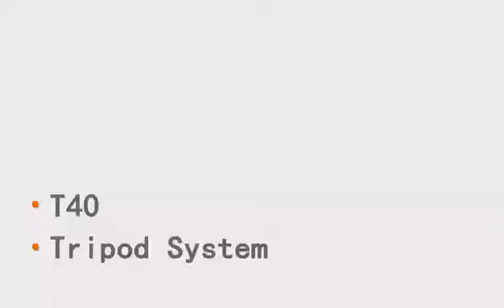T40 Fluid Head Tripod System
CNC processing tripod, not mold one!

This high precision tripod manufactured by SEEDER with a very cost-effective price.

It's a lightweight camera tripod system with damping plate structure, suitable for hand-held camera, such as AJ-PX298 PXW-X280.

Weight: 3.8kg
Payload: 0-5kg
Fluid head with 30s time lapse illuminated leveling bubble
Bowl Size: 75mm